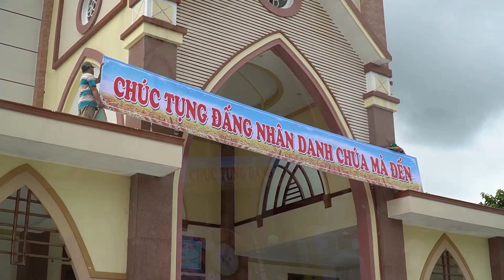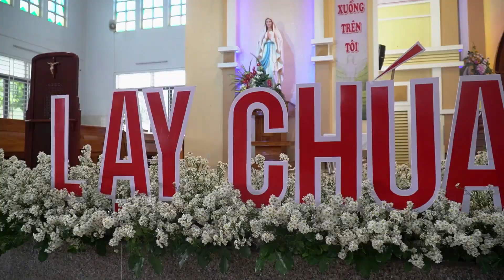GX PHULAM CHUẨN BỊ CHO THÁNH LỄ THÊM SỨC 09.07.2022